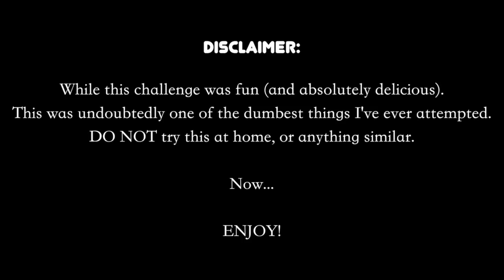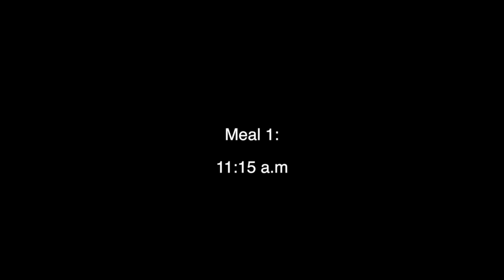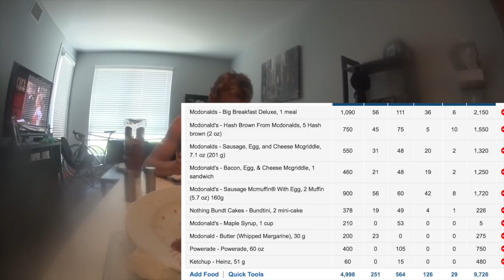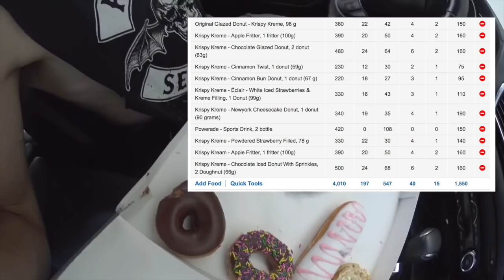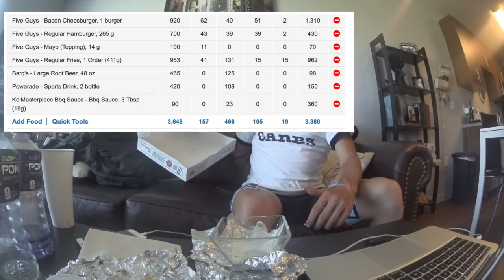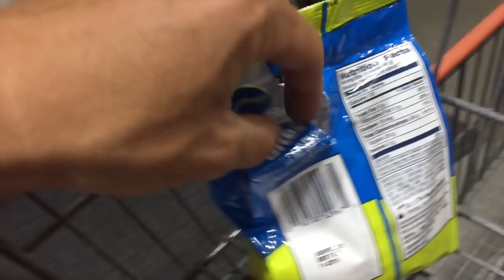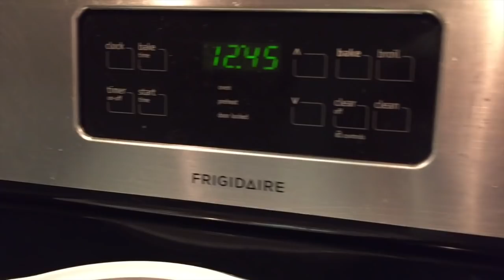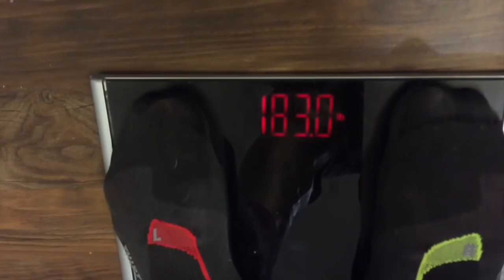30,000 Calorie Cheat Day | ErikTheElectric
► Strava: Erik”TheElectric”Lamkin
► GamerTag: ErikTheElectric

**MUSIC CREDIT**

This was my biggest, greatest, and most epic cheat day that I’ve ever attempted. After my last one, I always wondered “What If I DIDN’T start the day with a food challenge? Could I conquer even MORE food? And as you can see, I was able too. This cheat day was WAY more enjoyable by far and I had a lot more fun with this one.
This video/cheat day (again, like my other videos) was mainly done to poke fun at all the other cheat day videos on youtube (since I really don’t believe in them). Hence the reason why I chose to eat at Five Guys, McDonalds, Krispy Kreme, Coldstone, etc.

I most likely will not be doing another one of these ever again, because of how much this cost me. (lol). I was on the toilet for probably 4-5 hours the day after, but it definitely was so worth it! If I was to attempt anything like this, it would be a 10,000-15,000 calorie “Clean eating” Cheat day where I consume nothing but “Clean” food(s). But I doubt I’ll do it right now.

Other than that, feel free to check out the video!